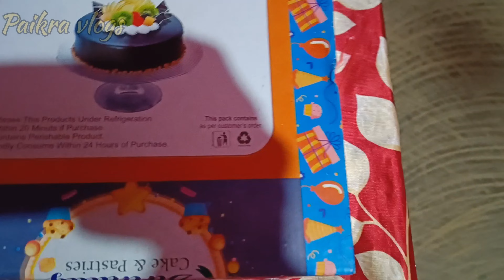आज मेरे बेटे का 2nd जन्मदिन मनाये||mera beta aaj pure 2 sal ka ho gya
आज मेरे बेटे का 2nd जन्मदिन मनाये||mera beta aaj pure 2 sal ka ho gya ||@VijayKumarVinerVlogs

I hope ki sacha laga hoga aap logo ko ye video